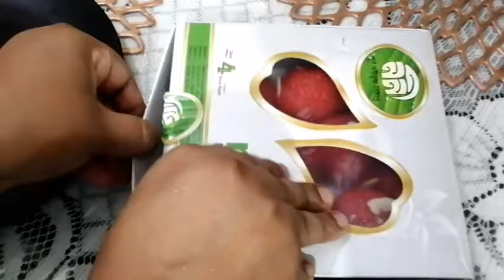একটা সাধারণ দিনও অসাধারণ হতে পারে।থাকছে হেলদি রেসিপি।তিল দিয়ে দারুণ রেসিপি শেয়ার করলাম।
আসসালামু আলাইকুম 😍